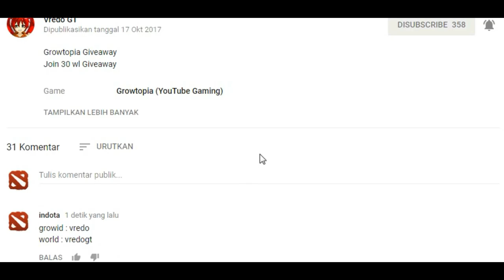Growtopia - Dirt To Dl #4 Persiapan Mass